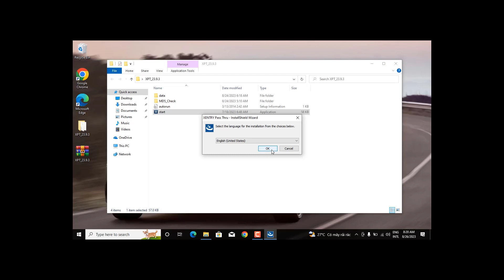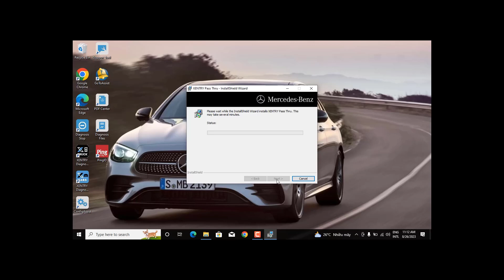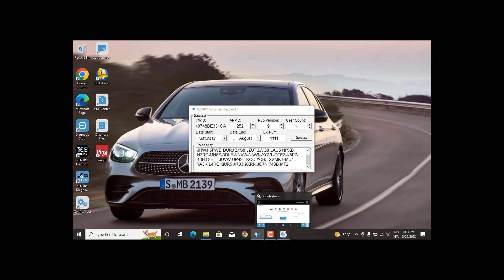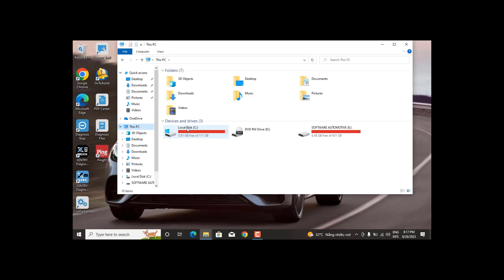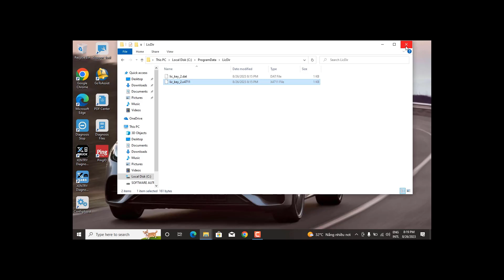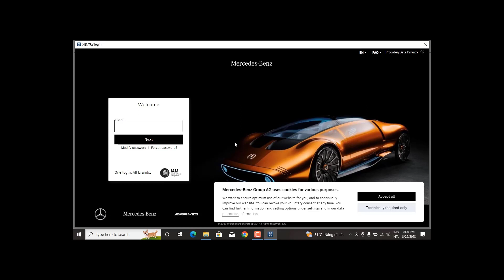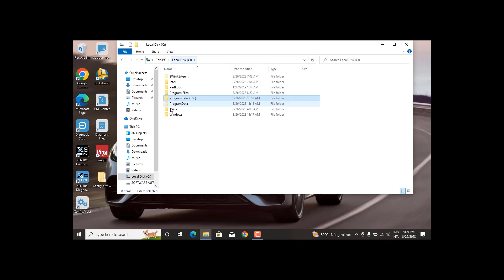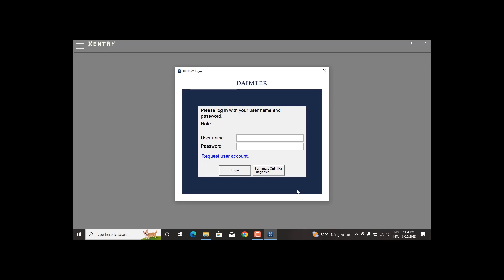How to install and configure Mercedes Benz XENTRY PASSTHRU 09.2023 Device J2534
Hello Everyone. Today I introduce install and config Xentry Passthru 09.2023 - Mercedes Benz
Install on Windows 10/ windows 11, RAM 4 GB, Space disk need 100GB
Device J2534: Mongoose JLR, Bosch KTS 540, Tactrix Openport 2.0, MVCI, VAS 5054, Scanmatik 2.0
Identify vehicle information.
Read and clear fault code.
Read live data
Active test
Specical Function
Learn and teaching injection, ECU, Restore data
Document and wiring diagram, location component.